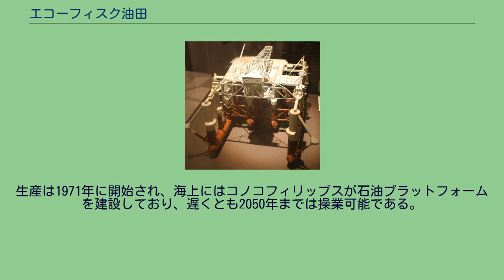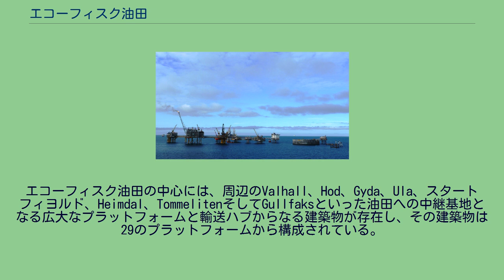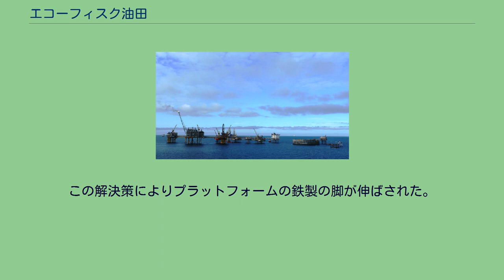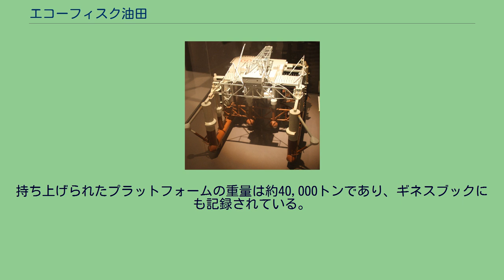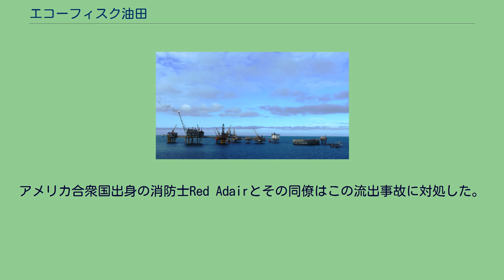エコーフィスク油田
エコーフィスク油田（ノルウェー語：Ekofiskfeltet）はスタヴァンゲルから南西320キロメートル離れた北海油田の一つ。
エコーフィスク油田は1969年に発見され、北海油田の中で最も重要な油田の一つである。
生産は1971年に開始され、海上にはコノコフィリップスが石油プラットフォームを建設しており、遅くとも2050年までは操業可能である。
1969年にエコーフィスク油田を発見したオーシャンヴァイキング号の模型（Norwegian Museum of Science and Technology） エコーフィスク油田にはCod、Ekofisk、West Ekofisk、Tor、Albuskjell、Eldfisk、EddaそしてEmblaの鉱区から構成される。
エコーフィスク油田の中心には、周辺のValhall、Hod、Gyda、Ula、スタートフィヨルド、Heimdal、TommelitenそしてGullfaksといった油田への中継基地となる広大なプラットフォームと輸送ハブからなる建築物が存在し、その建築物は29のプラットフォームから構成されている。
エコーフィスク油田で採掘された原油はNorpipeを通して、コノコフィリップスが経営するイギリスのTeessideの基地へ輸送される。
天然ガスはNorpipeを通してドイツのエムデンに輸送される。
1980年代半ば、エコーフィスク油田は予想不能の地盤沈下に苦しめられた。
地質調査の結果、エコーフィスク油田がある地盤は石灰岩の地盤であることが判明した。
石油、天然ガスといった炭化水素が生産され、地盤の下には炭化水素の代りに水に置き換えられたため、石灰岩が溶け始めたのであった。
地盤沈下は数メートル記録し、フィリップスがプラットフォームの操業するには困難になった状況に陥った時までに6メートルの地盤沈下になったと推測されている。
ノルウェー政府はフィリップスに対し地盤沈下対策をとるよう迫り、またフランスのテクニップに問題解決を命令した。
7つのうち5つのプラットフォームが相互に連結し同時に6メートル、ジャッキで持ち上げられなければならなかった。
この解決策によりプラットフォームの鉄製の脚が伸ばされた。
結果としてこれらの脚に巨大なフランジが溶接され、5つのプラットフォームは1回の作業で同時に持ち上げられた。
すべてのフランジが溶接されたのちに、プラットフォームは安全になった。
1987年8月17日から4日間にかけ、14のNUM 760FCNCと連結した108の液圧式懸架装置（hydraulic cylinders）によりこの作業が行われた 。
プラットフォームを38時間で6メートル持ち上げる為に、プラットフォームの高さのずれの許容範囲はプラスマイナス100ミリメートルしかなかったため、液圧式懸架装置の高さのずれの許容範囲は相互にプラスマイナス3ミリメートルしかなかった。
脚にフランジを溶接している間に、これらの液圧式懸架装置が問題がひとつない機械として取り付けられた。
6メートル持ち上げる前に一日かけ、他のプラットフォームと連結していない宿泊用プラットフォームが持ち上げられた。
持ち上げられたプラットフォームの重量は約40,000トンであり、ギネスブックにも記録されている。
1977年4月11日、油井内の安全弁が正しく取り付けられていなかったことからEcofisk Bravo platformで停電が発生し、その結果、推定80,000～126,000バレルの原油流出となった北海油田史上最大の原油流出事故となった。
アメリカ合衆国出身の消防士Red Adairとその同僚はこの流出事故に対処した。